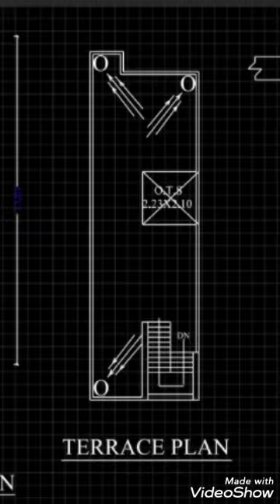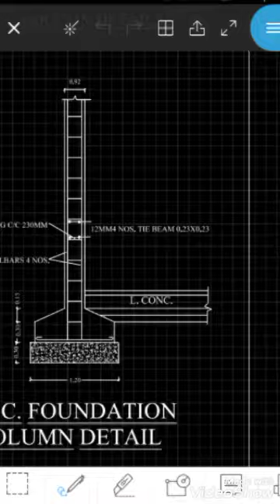Some AutoCAD drawing 🖥️.